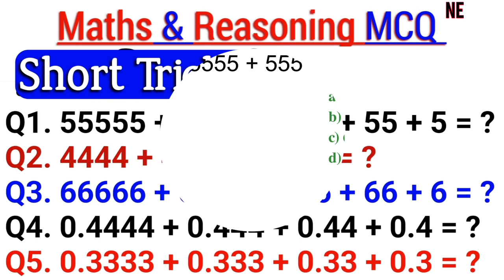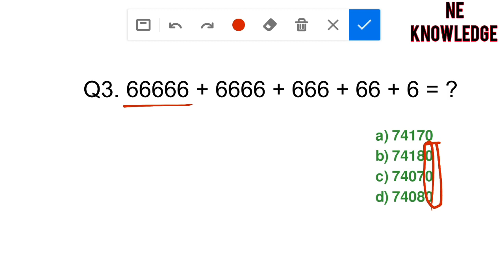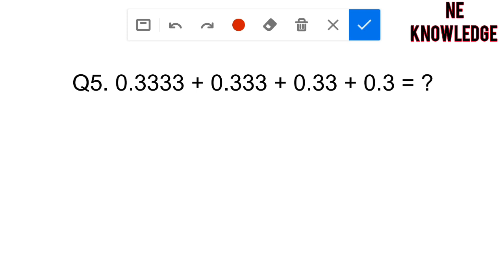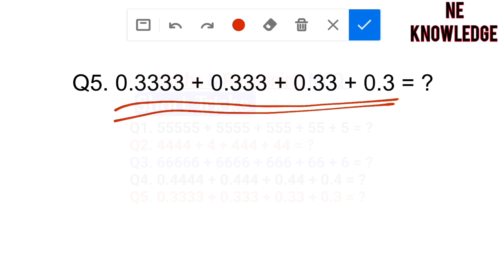Maths & Reasoning for adre || Maths & Reasoning MCQ for SSC RAILWAY APDCL AGRICULTURE AP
Maths & Reasoning for upcoming job 2023. Maths & Reasoning MCQ for SSC, RAILWAY, APDCL, AGRICULTURE, Assam Police, Panchayat job Exam